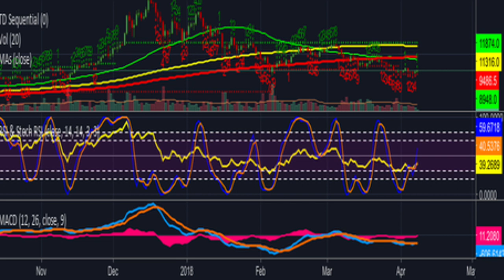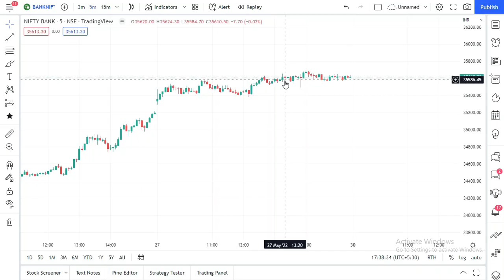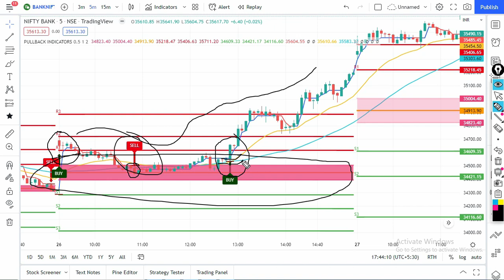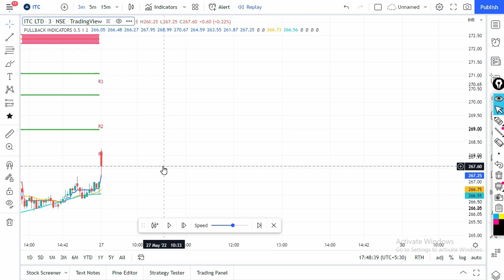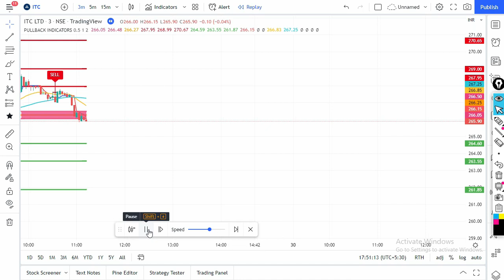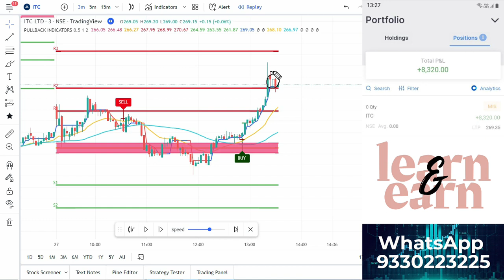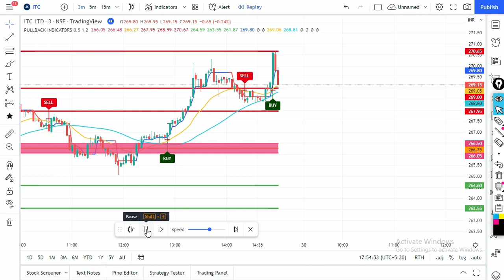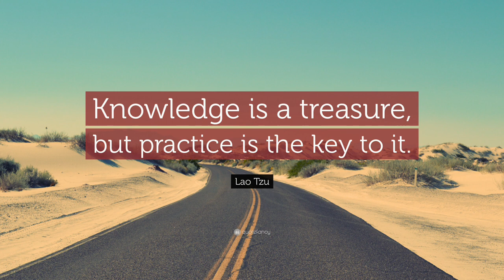Be Simple Trade Simple & Earn Simple I Make Money From 50% Winning Strategy l Best Trading Indicator